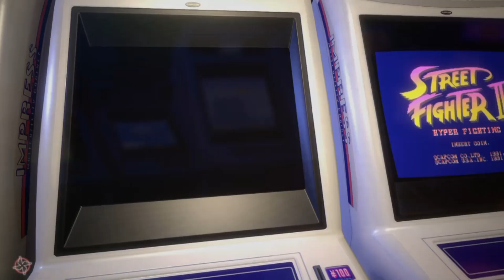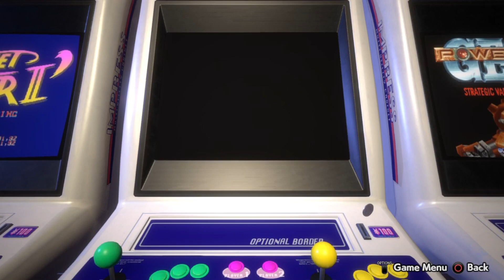Gaming with KaijuForceNeo: Back To The Past (Episode 230)